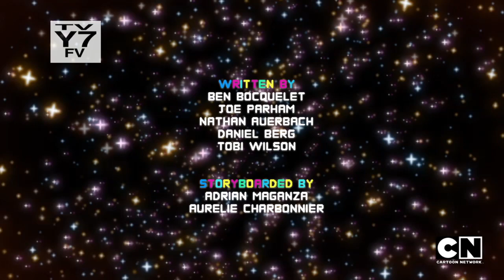The Amazing World of Gumball - The Rerun Preview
Episode airing on Labor Day at 5:15 after The Disaster

"When we last saw Gumball, he was hitting rewind on Rob's Universal Remote just in time to save himself from being trapped in The Void. The remote has now taken Gumball back to the beginning of that disastrous day. Armed with the knowledge of what this day has in store, he must try and stop Rob from destroying his life."